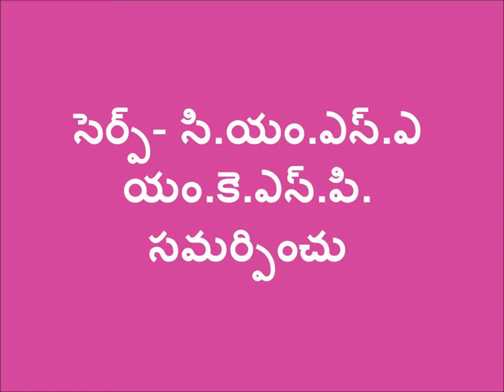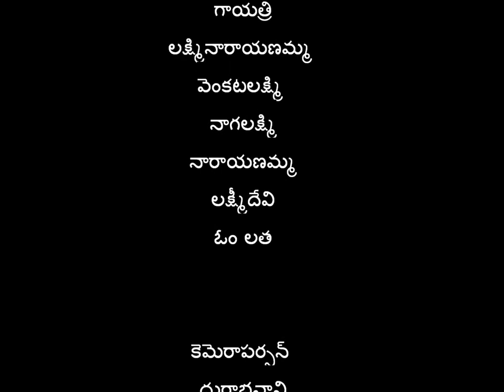Preparation and application of Ghanajeevaamrutham_ SERP-CMSA & Digital Green _ Ananthapur_A.P